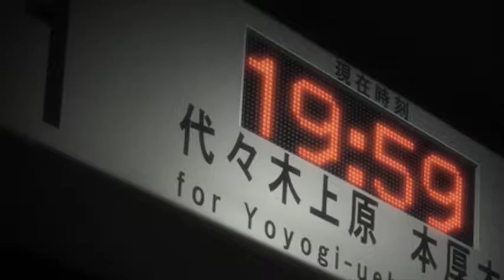Here Comes The Train